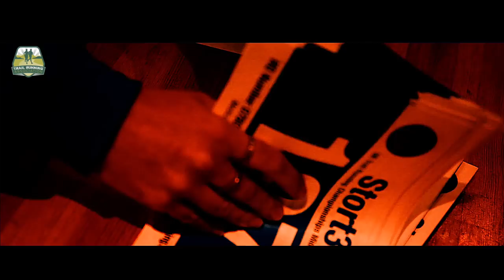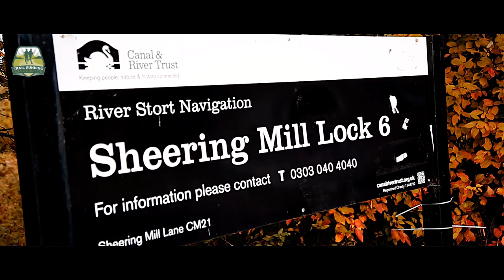Stort30 2018 | British Trail Running Championships